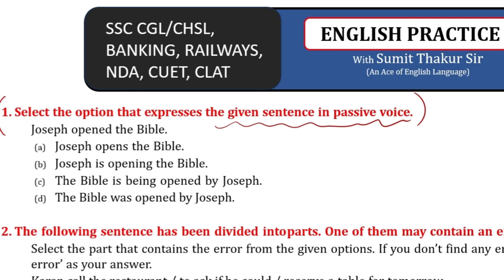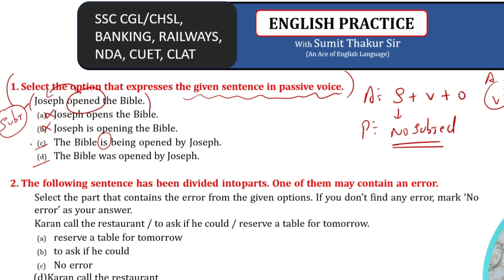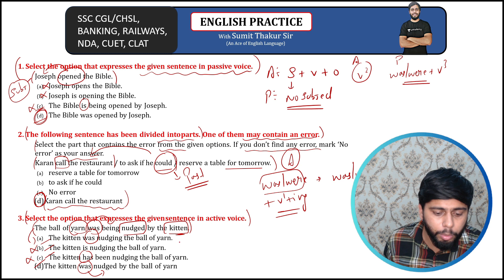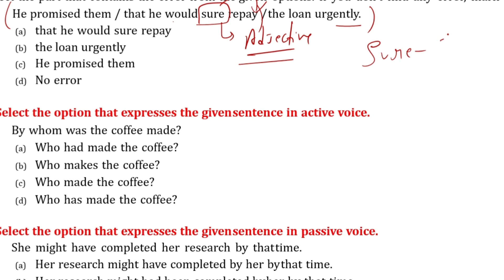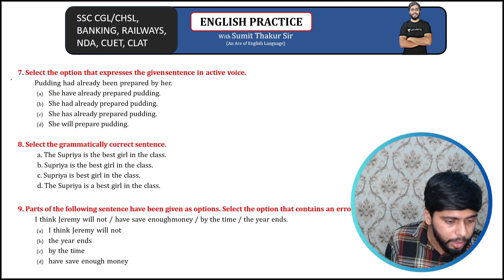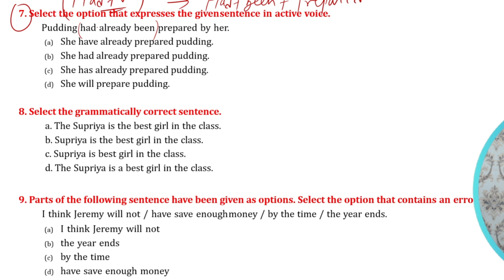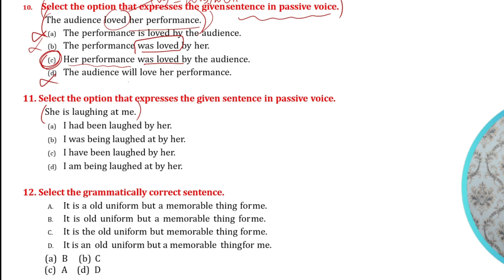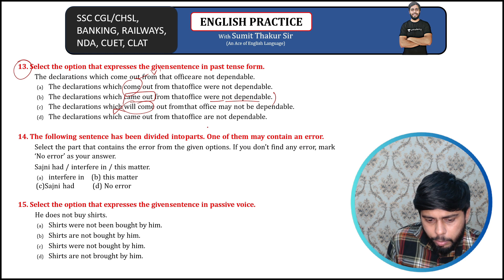English PYQS for Competitive Exams (SSC CGL, CHSL, CPO, MTS, NDA, CUET, CLAT)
This video has ssc pyqs which are from ssc pre 2023. You can prepare English for SSC CGL. These pyqs are for SSC cgl chsl.

This series will help you to practice different kinds of questions asked in the English entrance. It will cover the entire syllabus for different exams including government exams and other entrances.
You can join my Telegram group to participate in the quizzes conducted by me.